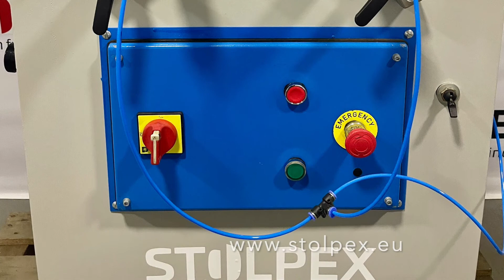Kopiarko-frezarka PREZ-MET 42M (2008)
Film przedstawiający proces pracy urządzenia PREZ-MET 42M

Maszyna (kopiarko-frezarka) przeznaczona do obróbki profili PCV i aluminium.